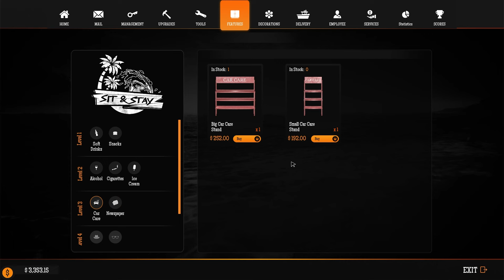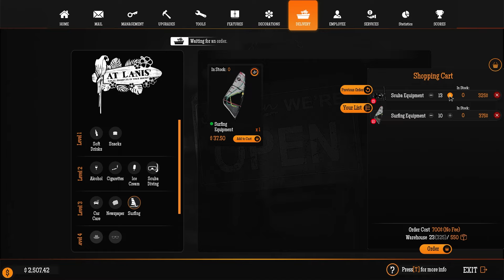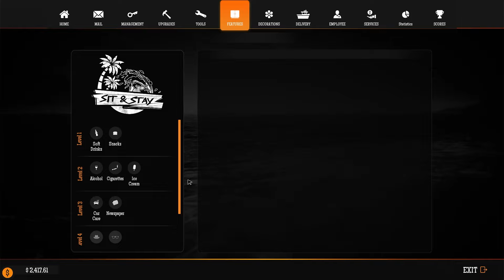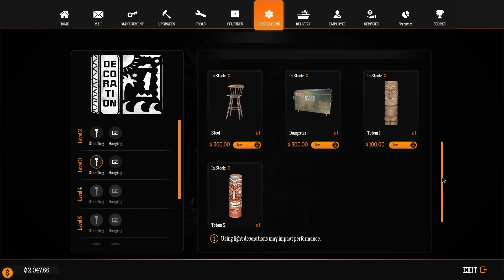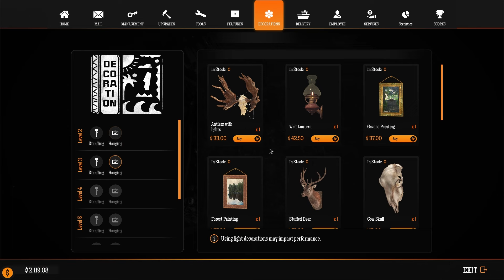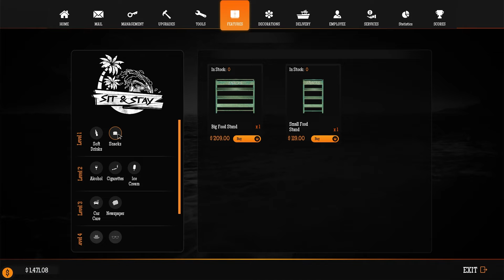Kita Tambah Usaha Baru, Rental Alat Surfing - Gas Station Simulator Tidal Wave Indonesia #3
Halo guys di Gas Station Tidal Wave kali ini kita akan buka tempat usaha baru yaitu bengkel, dan juga rental alat alat surfing buat pelanggan yang ingin bermain surfing di laut...